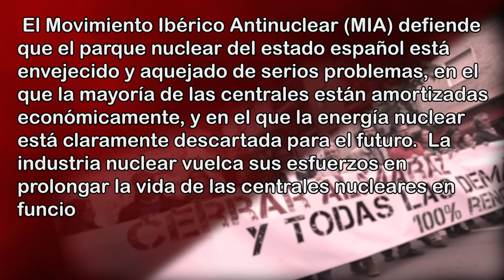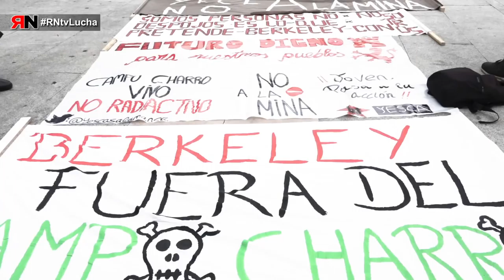RNtvLucha MIA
MIA quiere aprovechar la finalización del contrato de la central de Almaraz para cerrar esta y todas las demás.